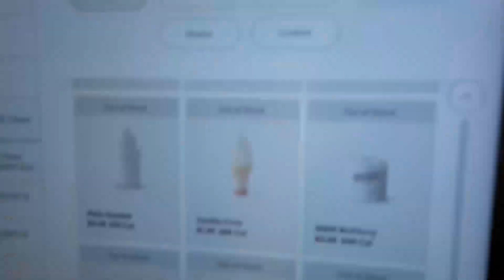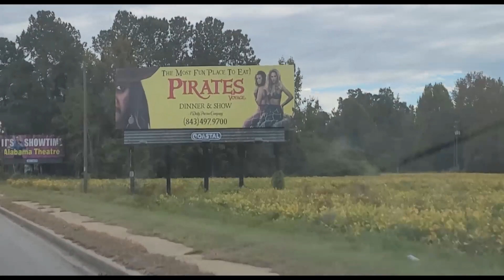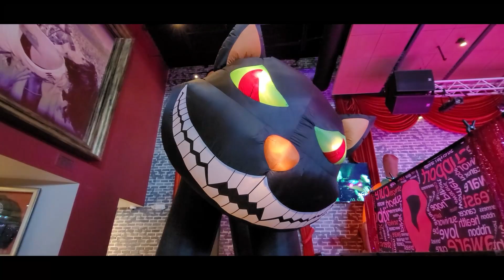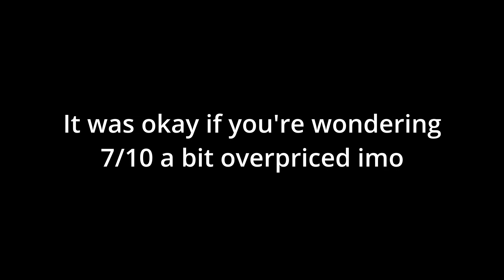Myrtle Beach Vlog 2 : The Return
It's the beach episode!! Let's enjoy this filler episode while Chan makes more videos for everyone!